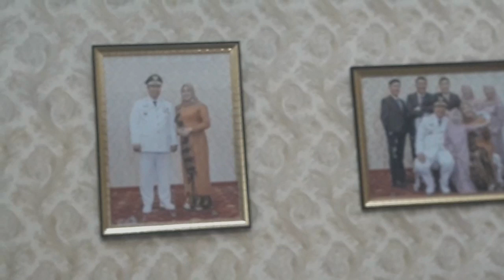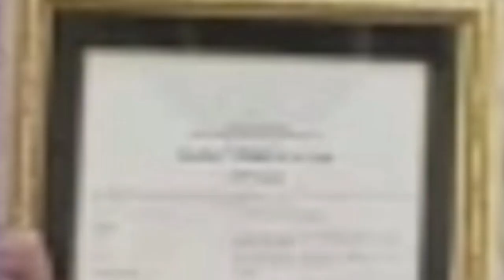Arda Di Rujab Bupati Maros Untuk Menerima Piagam Penghargaan Sebagai Siswa Terbaik T K Sekabupaten.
Halo teman teman semua jumpa lagi Di channel saya "Arda Afifa".

Selamat datang dan salam kenal yah teman teman semua, baik yang baru bergabung dan yang sudah menjadi langganan video saya yah.

Video kali ini Tim Kami Akan Mengambil Gambar di Lokasi tempat Kami Berada.

Episode Kali Ini Sangat spesial Yah Pemirsa Pasalnya Arda akan Ke Rumah Jabatan Bupati Maros Bapak Chaedir Syam.

Halo Pemirsa semua semoga sehat dan Sukses selalu.

Di Video Saat ini Arda Di Antar Oleh Ayahnya Menuju Rumah Jabatan Bupati Maros, Bapak Chaedir Syam.

Arda Akan Menerima Piagam Penghargaan Sebagai Siswa T K Terbaik Di Sekolahnya Sekabupaten Maros.

oiya Mari Kita Simak Videonya yah Pemirsa.

Dalam Perjalanan sambil Menyusuri jalan Protokol Kota Maros Jalan Sudirman Depan Kantor Bupati dan Mesjid Almarkas Al islami Maros Serta terpantau juga Taman P T B Begitupun kawasan Kuliner.

Melwati Lampu Merah Perempatan ex, Patung Kuda SPBU, Lanjut ke Jalan Andi Pangeran Pettarani lalu jembatan Polres dan Stop Di Lampu merah Tepat depan Mesjid Raya Atau Mesjid Agung maros Dan Tugu Bundaran Polres Maros, sekolah Sd dan Sampailah depan rumah Jabatan Bupati Maros.

yuk Pemirsa kita Masuk Gedung Rujab.

wah Arda Semangat Banget yah Pengen ketemu orang Nomor satu Di Maros.

Wow Kita sudah Ada di Dalam rumah jabatan Pak Bupati, wah Mewah yah.

pertemuan Arda Di Dampingi Ibu Gurunya bincang Bincang dengan Bupati Maros Bapak Chaedir syam Sangat Lugas ringkas dan Padat, sebab Agenda Pucuk pemerintahan sangat padat.

sebelum  Bupati Maros Bapak Chaedir Syam ke Kantor Bupati, Ayah dan Arda Berkesempatan Foto Bersama.

Arda Sempatkan Diri jalan jalan di dalam Rujab, sambil melihat lihat ruang kerja Pak Bupati.

inilah Momen yang Sempat di Abadikan Oleh Crew Arda Afifa Yang Juga Turut serta dalam Proses Peneriman Piagam penghrgaan.

setelah Selesai semua proses peetemun dan sesi foto foto Arda dan Ibu Guru segera pamit dan pulang.

Terima kasih Pak Chaedir Syam, Bupati Kabupaten Maros..

dadaaaaaaaaaa

Kami Memilih Lokasi Tersebut karna ingin Suasana Berbeda dari yang Lain dengan Nuansa yang Baru.

Seruuuu.
Yuk teman teman kita simak videonya...

Terima kasih.
Ssmpai JUMPA di video Selanjutnya.